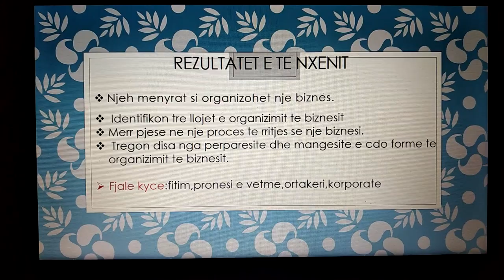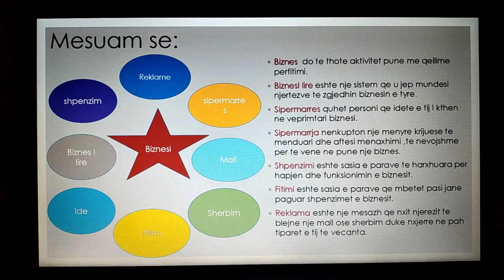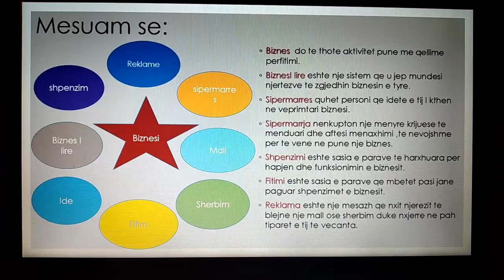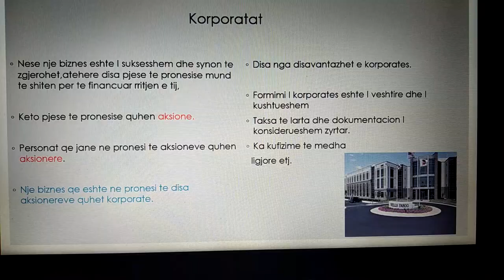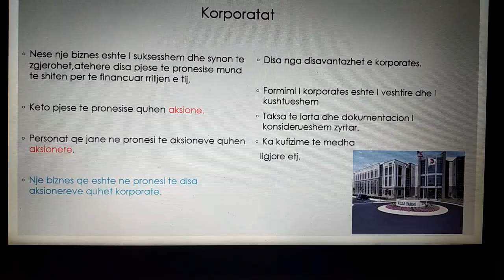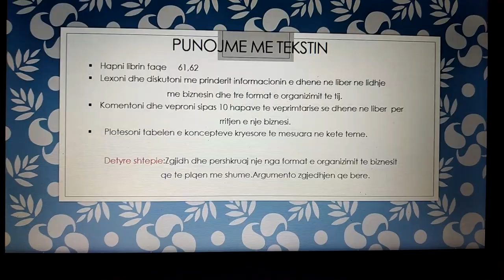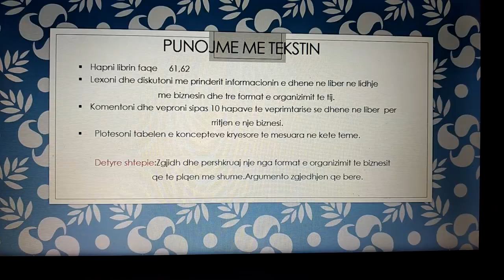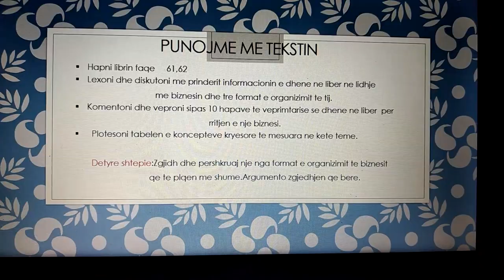Qytetari:Organizimi i biznesit.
Klasa 4-D